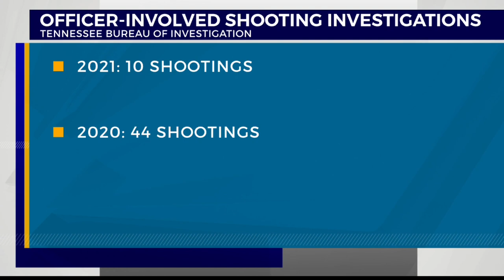Woman Holding Axe & Bat Shot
Warning this video is graphic. Metro police release body camera video of an incident that happened in Goodlettsville. A woman was wielding a bat and axe and refused to follow officer orders according to police. Investigators say she was shot.